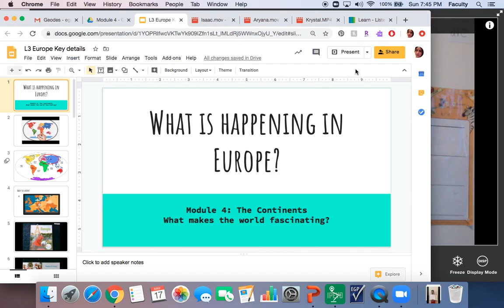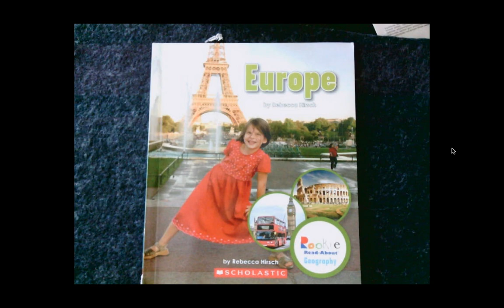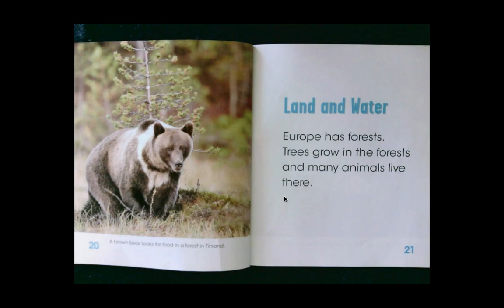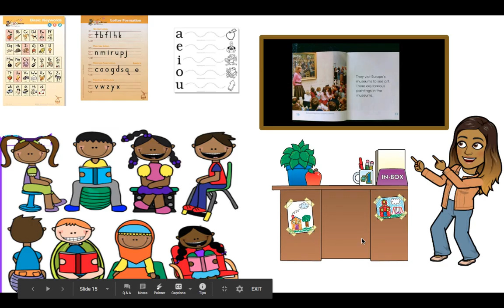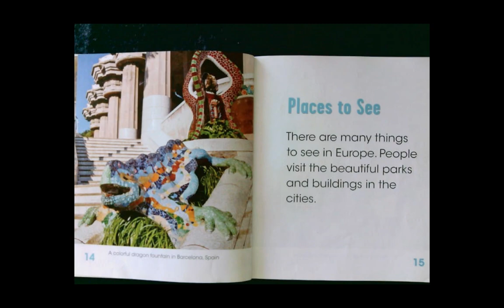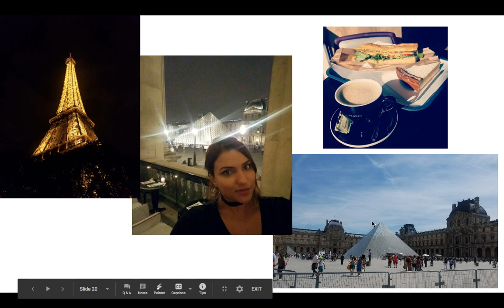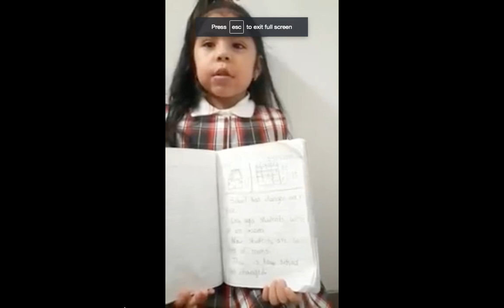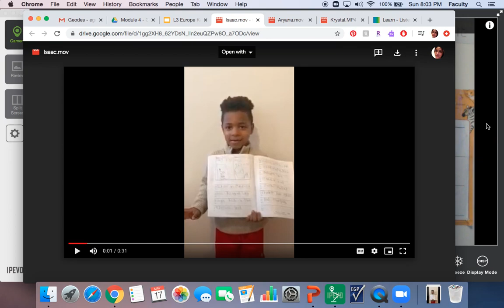Hi Friends! Check out my channel "It’s G and Me" for read alouds :) W&W with Ms. G-Wednesday (5/20)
In today's lesson we learn more about the continent of Europe. Assignment due today.